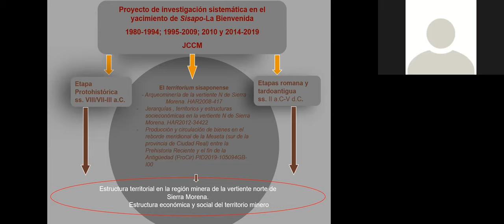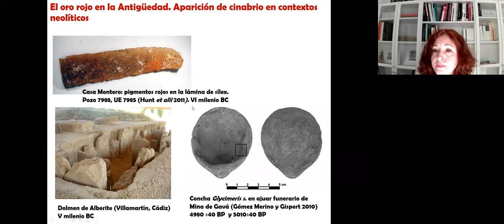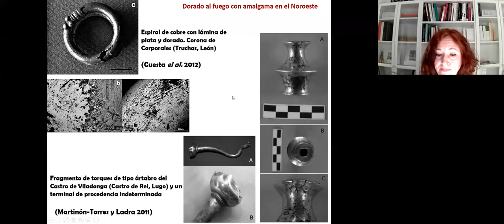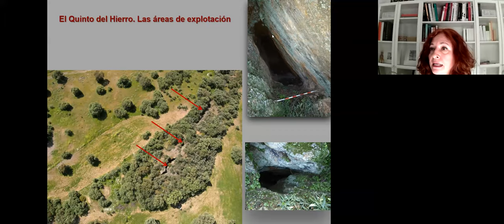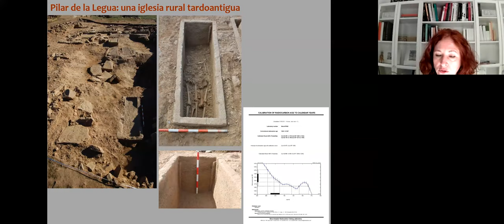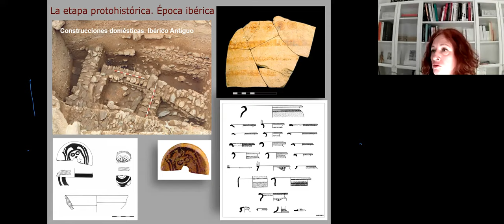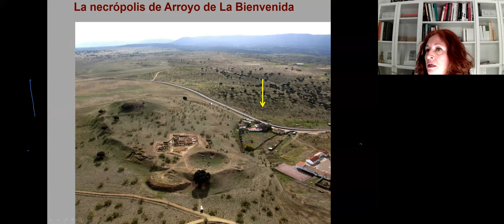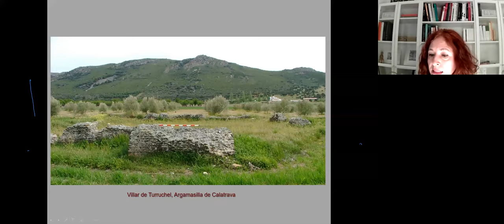1.- ENCUENTROS PATRIMONIO GEOLÓGICO Y MINERO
PAISAJES MINEROS EN LA VERTIENTE NORTE SIERRA MORENA.
Mar Zarzalejos.
Proyecto de Investigación Sistemática en el yacimiento de Sisapo-La Bienvenida. En varios periodos, desde 1980 hasta 2019.